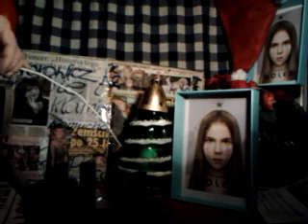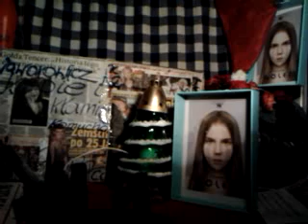video 2016 10 31 06 07 00